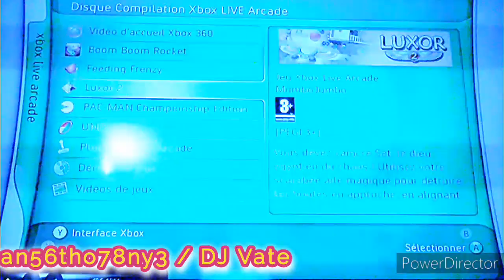PAC-MAN CHAMPIONSHIP EDITION